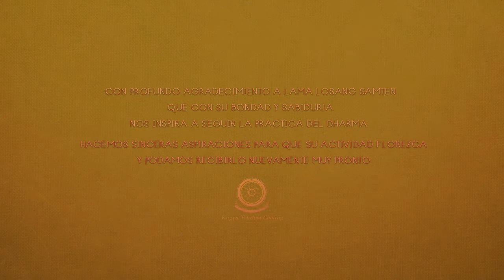Unión de Mudra, Mantra y Samadhi, por Lama Losang Samten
Extracto de una conferencia dada por Lama Losang Samten en su visita al Centro KTC en Noviembre de 2017.  "Unión de mudra, mantra y samadhi en las prácticas budistas". La historia del abad que sabía Mahamudra pero no sabía hacer los mudras...

🔶Lama Losang Samten, artista experto en mandalas de arena y maestro budista, enseña hace 30 años el camino hacia el Despertar. Luego de residir 20 años en el Monasterio Namgyal de Su Santidad el Dalai Lama en India, obtuvo el más alto nivel de estudios budistas y fue Maestro de danzas rituales y mandalas de arena, siendo el asistente personal de Su Santidad en esta área hasta 1988 cuando se mudó a Philadelphia, Estados Unidos.
🔶Desde entonces y siguiendo la antigua tradición budista, ha creado mandalas de arena en museos, colegios, universidades y
centros comunitarios de Estados Unidos, Canadá, México y Europa.
🔶En sus dos visitas a Argentina confeccionó el mandala de Tara Blanca (2017) y el mandala de Manjushri (2019).